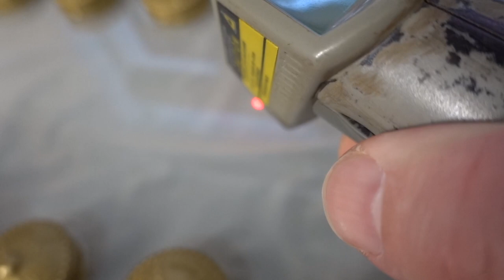DIY Crown Royal Cap Epoxy Table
This is part 3 of the DIY Crown Royal Cap Epoxy Table. Let's not forget about the normal Alaskan stuff I have to do. Vlogger life!

I’m Eric. I started this YouTube adventure in 2010 with my first upload, then a hand full of content over the 10 years that followed. In Aug of 2020, I decided to make this channel a priority.

A little about me. I’m currently serving in the US Military in Alaska. I will soon be making the transition to a Retired Military status and I'm taking you along for the journey. My hobbies include raising chickens, drumming, riding motorcycles, and a whole bunch of DIY projects.

It isn't happening yet, but it will. Most importantly, I want You to enjoy your time while you're here. Feel free to say hello in the comments section. I do my best to answer all your question or to say hello back.